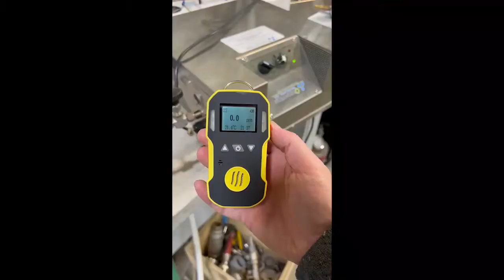BH-90A Ozone Monitor Demonstration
Here is a quick demonstration showing just how easy it is to monitor ozone levels using the BH-90A Portable Ozone Sensor. The BH-90A is great for ozone leak detections with its easy-to-read LCD display screen, visual/audible alarms, and adjustable high and low alarm levels.